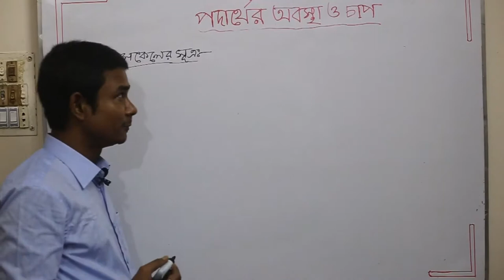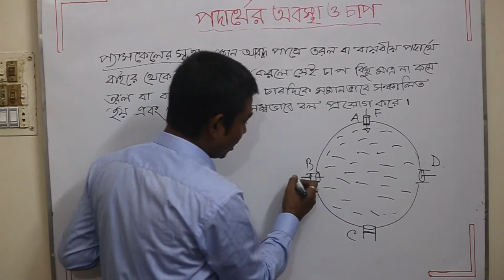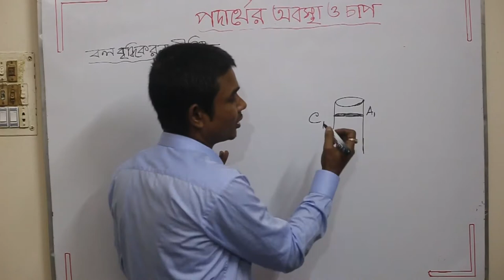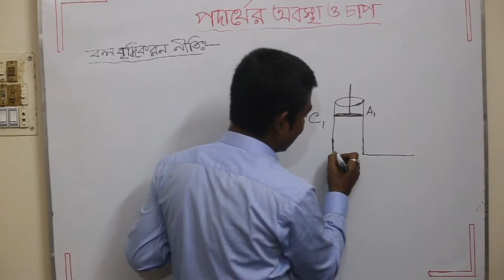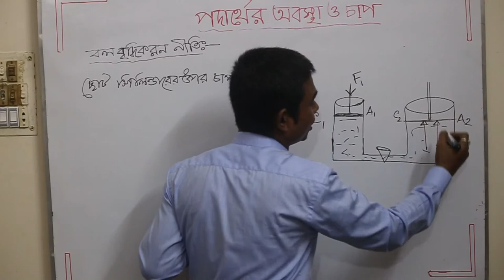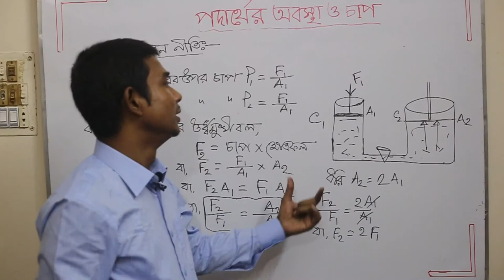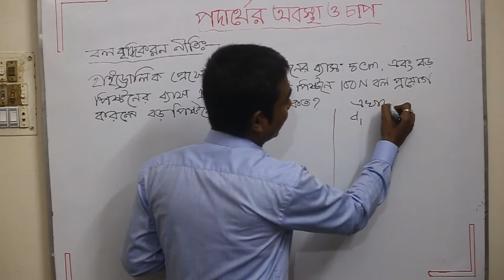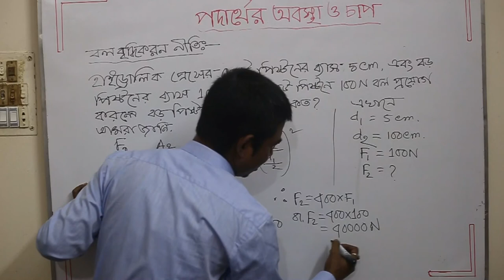Pascal's law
in this video i give step by step procedure to derive pascal law and application of pascal's law.
Pascal's law or the principle of transmission of fluid-pressure
 also Pascal's Principle is a principle in fluid mechanics that states that a pressure change occurring
anywhere in a confined incompressible fluid is transmitted throughout the fluid such that the same change occurs
 everywhere. The law was established by French mathematician Blaise Pascal.